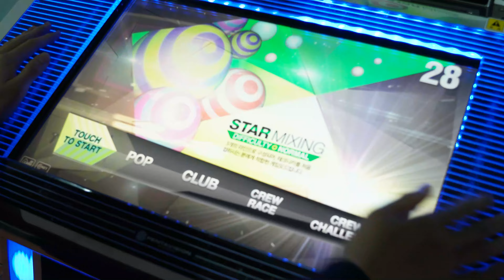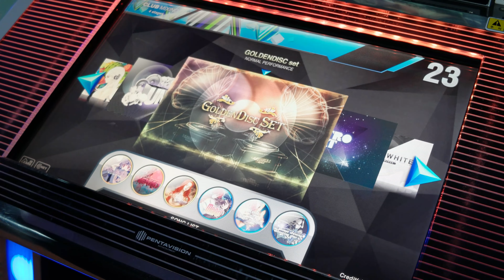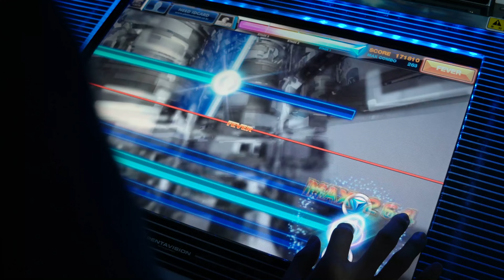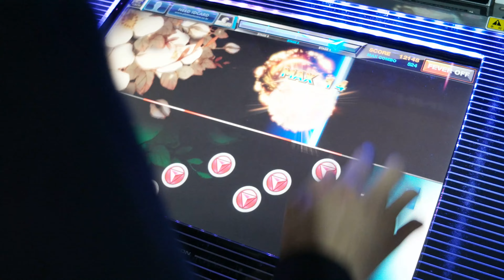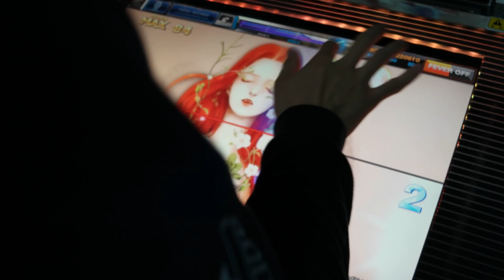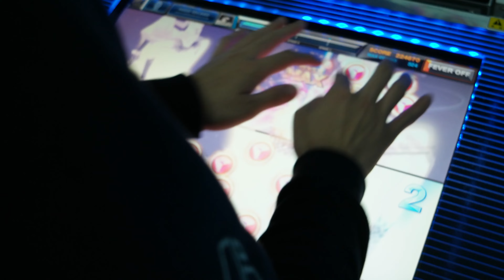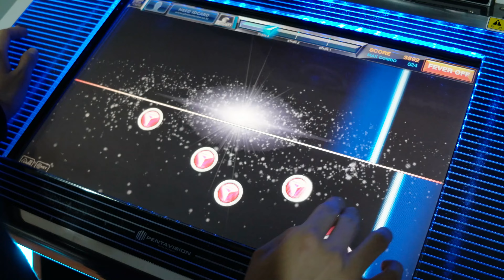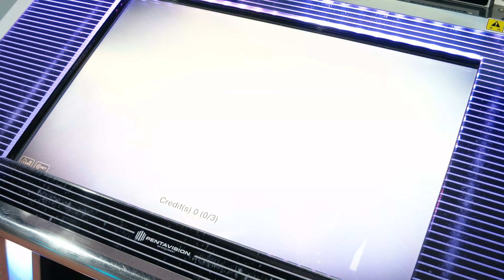[DJMAX : Technika 3] Golden Disc Set [4K Video/Bitrate 30000kbps]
Comment : 카메라는 Samsung NX500 사용했습니다.

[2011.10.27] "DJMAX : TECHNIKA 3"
[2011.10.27] "디제이맥스 : 테크니카 3"
DJMAX Series  |  디제이맥스 시리즈.